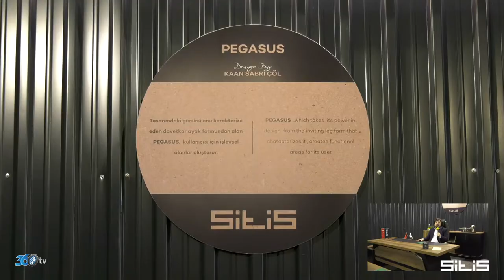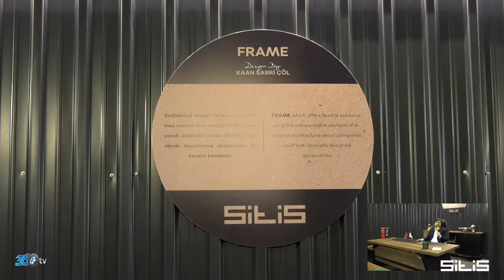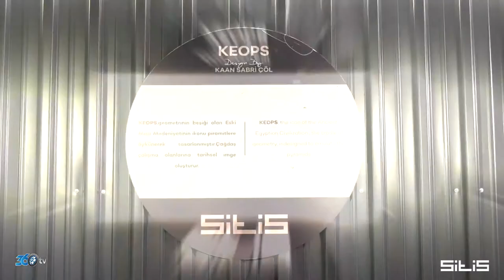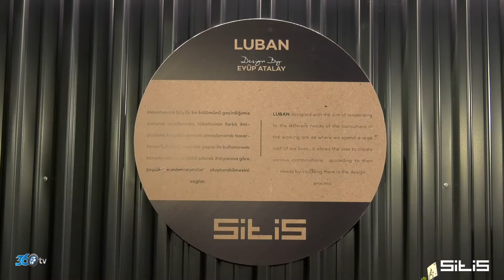Sitis - İmob Fuarı 2019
Sitis için CNR İmob Fuarında hazırlamış olduğumuz fuar tanıtım filmi.